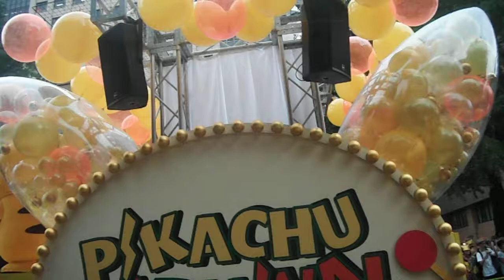DSCF5348ピカチュウだけじゃない ピカチュウ大量発生チュウ！20170814ピカチュウ・カーニバル・パレード1of3